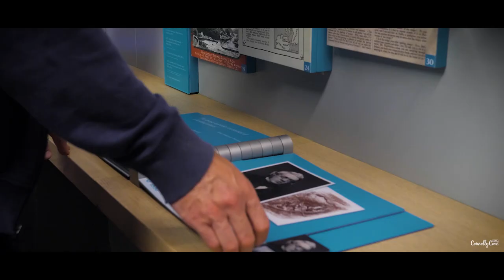The Amazing Giants Causeway - Northern Ireland Attractions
The attractions of Northern Ireland include the Giants Causeway which is an area of 40,000 interlocking basalt columns that appeared as a result of an ancient volcanic fissure eruption, and now this is one of the most famous attractions of Northern Ireland that tourists tend to come

The Giants Causeway is located in county Antrim on the north coast of Northern Ireland, about three miles northeast the town of Bushmills

Turning to the point of becoming a touristic attraction in Northern Ireland started back in 1986 when the visitor centre opened, welcoming the tourists to the majesty and mystery of this natural place with its unique rock formations that stood as a natural rampant against the unbridled ferocity of the Atlantic storms.

The story of the amazing Giants Causeway started back when the discovery of the natural phenomena broke out and was even considered an unbelievable thing. This discovery was back in 1693 and it was in the form of a presentation by Sir Richard Bulkeley, a fellow of Trinity College, Dublin, to the Royal Society.

The interesting part of this story is actually about the main cause of this nature place, people didn't know at that time whether it was caused by a giant, by men with pricks and chisels, or else by nature, and it was not until 1771 when it was announced by a Frenchman, Demarest, that this natural phenomena was created as a result of a volcanic action

Millions of years ago, Antrim was subject to intense volcanic activity, when highly fluid molten rock was forced up through fissures in the chalk bed to form an extensive lava plateau. The dramatic cliff like edge of that plateau forms the Causeway Coastline. The larger fissures through which the lava flowed can be clearly seen as bands of dark rock which cut down the cliff faces and jot out to sea. There were three periods of volcanic activity that resulted in these flows and they were known as the lower, the middle and the upper Basalts.

The Middle Basalt Rocks are the ones that form the columns of the Giants Causeway. These columns are hexagonal, though there are some with up to eight sides. Weathering of the top of the Lower Basalts formed the Inter Basaltic Bed - the band of reddish rock which is the highlight of the area at this point - this same action of the weather actually formed the circular formations round a nugget of basalt which are known as "giants eye" between the local people.

Lots of those tourists who tend to visit the place and discover this natural phenomena that have left the whole thing famous in Northern Ireland, do not know about the local wildlife, since there are sea birds such as fulmar, petrel, cormorant, shag, redshank guillemot and razorbill, and there are also plants.

This place has different things to offer to every single visitor coming to visit it, be it the place as a whole and being a natural one, be it the birds, or even be it the plants, and that is pretty much why it stands as one of the top important touristic sites to be visited in Antrim, Northern Ireland

The Giants Causeway was actually included on the World Heritage site list in 1986, as both a cultural and natural site, which is something that only 25 sites in the world managed to succeed at doing. This site also has an outstanding cultural value in that it contains the Wreck of the Girona.

The Giants Causeway lies at the foot of the basalt cliffs, along the sea coast on the edge of the Antrim plateau in Northern Ireland. This dramatic site has actually inspired legends of giants striding over the sea to Scotland.

When one hears that this touristic attraction in Northern Ireland was actually caused or formed by a volcanic activity 50 or 60 million years back, they become much attracted to the idea of visiting the place and checking what this natural place has to offer them since it was all formed and created on its own.

If you are planning a visit to Northern Ireland soon, or even if not in the near future, it would be a great idea to consider visiting the Giants Causeway if it is going to be close to your residing location, and if it is not but would still be easy to take a ride to the place then it is considered a really great idea to check this place.

There are different facilities offered there in the Giants Causeway that help in making the trip easier, such as the bus drives offered there, the information office, the souvenir shop and the accommodation booking service, so you will end up finding everything you might need there to get the help that you want.

Have you ever been to the Giants Causeway in Northern Ireland before? Let us hear your stories!